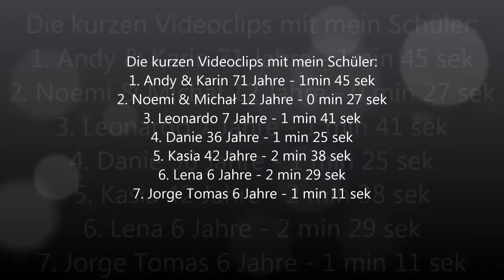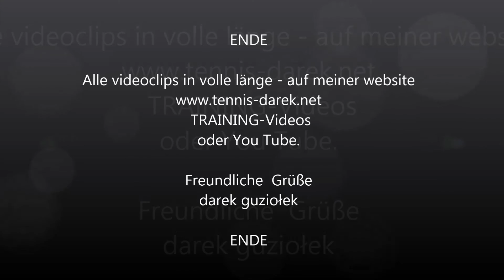Tennis für Kinder und Erwachsene. Bei Darek im Rosenhof.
Rosenhof, Görlitz 2016 - Tennis für Alle oder Tennis ohne grenzen. Wie spielen und trainieren: Andy & Karin 71 Jahre - Noemi & Michał 12 Jahre - Leonardo 7 jahre - Daniel 36 Jahre - Kasie 42 Jahre - Lena 6 Jahre - Jorge Tomas 6 Jahre.